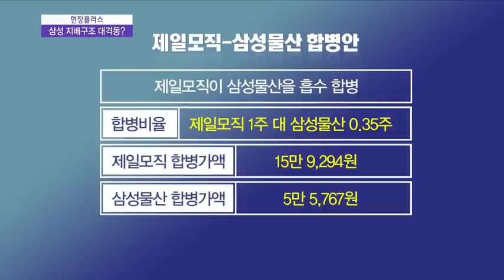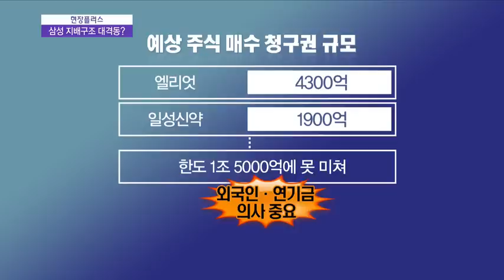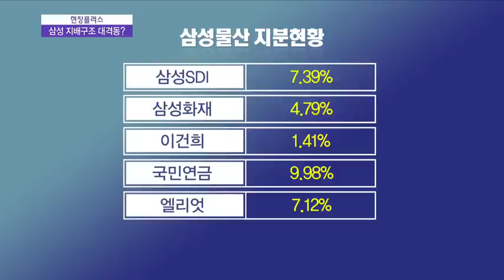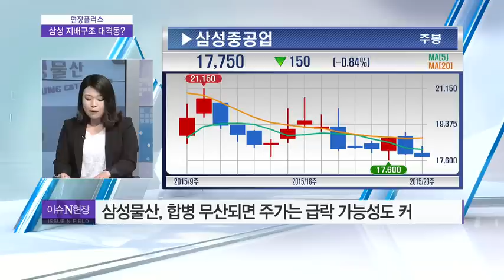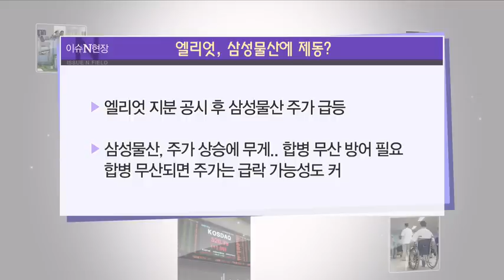엘리엇에 발목잡힌 삼성 그룹 지배구조 개편…엘리엇의 속내와 향후 주가 전망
순조롭게 진행되는 듯 했던 삼성그룹의 지배구조 개편, 그 중에서도 핵심인 제일모직과 삼성물산의 합병이 암초를 만났습니다. 미국계 헤지펀드인 엘리엇 매니지먼트가 삼성물산의 지분 확대와 함께 합병 반대 의사를 나타내면선데요. 향후 합병 시나리오에 어떤 변화가 생기는지, 또 이에 따라 주가 흐름은 어떻게 예상되는지 박지은 기자와 함께 살펴보겠습니다.